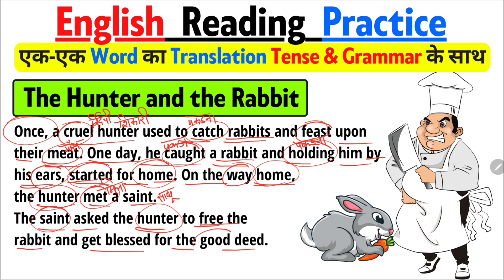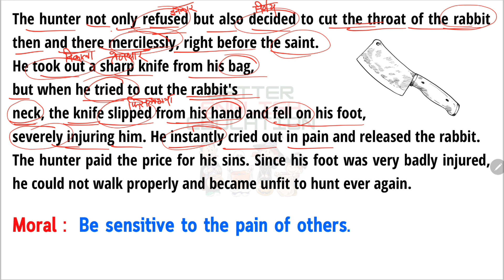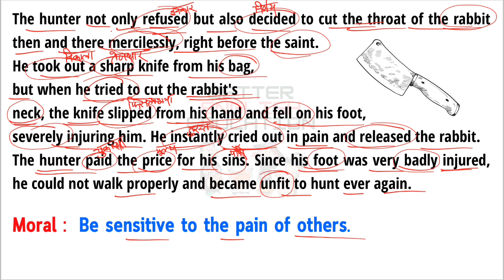The Hunter and the Rabbit | Learn English Through Story || Short English Story || vishnu atp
Learn English Through Stories | How to Read English Through Stories | English reading practice / English to hindi story "The Hunter and the Rabbit" Moral Story Hindi to English Translation इंग्लिश पढ़ना कैस सीखे?
Short moral stories in English to Hindi Translation - इंग्लिश पढ़ना सीखे? -inspired by vishnu atp

इस वीडियो में मैं आपको English story Reading करके उसका translation करके दिखाऊँगी। जिससे आपको अंग्रेजी पढ़ने में और अंग्रेजी बोलने में बहुत मदद मिलेगी।
मैं अपने चैनल BETTER ENGLISH EDUCATION में Story translation से आपको बताऊंगी कि इंग्लिश
पढ़ना कैसे सीखे? इंग्लिश बोलना कैस सीखे? या फिर इंग्लिश में ट्रांसलेट करना कैसे सीखें? जिससे आप आसानी से इंग्लिश पढ़ना, लिखना और बोलना सीख सके।

In this video I will teach you English story reading and translation which will help you a lot in reading and speaking English.
Learn English fast with English conversations , paragraph reading and fun exciting quizzes.
I will tell you how to learn or read English through Story translation or How to learn to speak English? Or learn how to translate in English? on my channel  @Better Kids Education
So that you can easily learn to read, write and speak English easily.

अंग्रेजी से हिंदी में अनुवाद कैसे करें